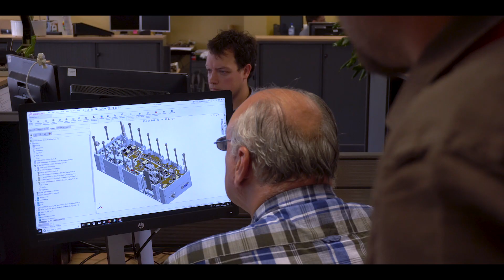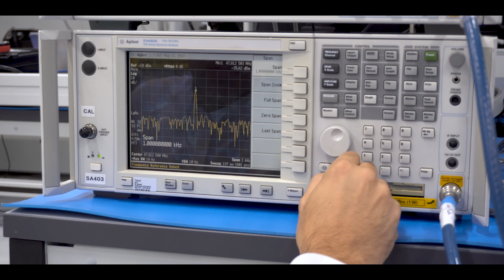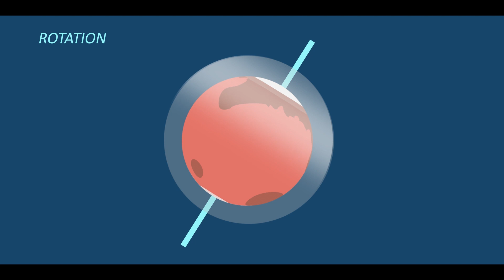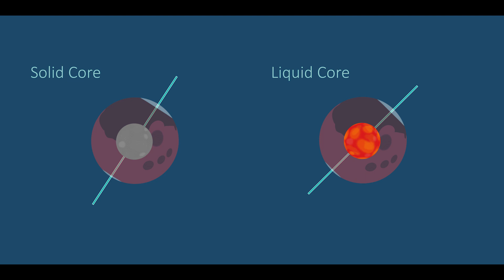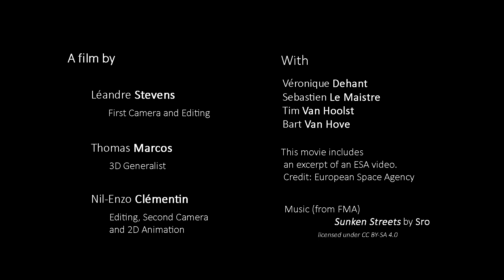LaRa, the 1st Belgian instrument to be landed on Mars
LaRa (Lander Radioscience) will be the very first Belgian instrument to be landed on the surface of Mars.

The LaRa experiment is part of the ESA-Roscosmos ExoMars mission to be launched in July 2020. The radio transponder will be located on the surface platform, and therefore fixed with respect to Mars surface. This is a place well suited to study the rotation of Mars and its deep interior, and in particular its core. To this end, scientists will analyze the Doppler shift on the radio link between the instrument and Earth ground stations.

LaRa is a project developped at the Royal Observatory of Belgium
(P.I. Véronique Dehant) in collaboration with Antwerp Space (Prime
contractor) and UCLouvain (antennas designers).